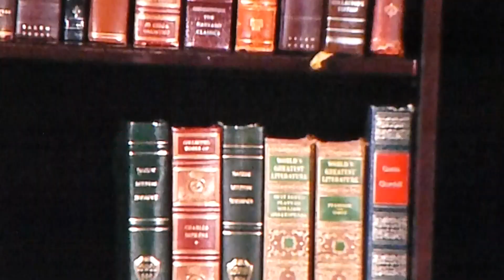Tribeca Film Festival - Radio City - cast of "The Godfather" - 4-29-17 Part 1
Cast of The Godfather
Francis Ford Coppola             Robert De niro
Robert Duvall                           James Cann
Talia Shire                               Diane Keaton
Al Pacino